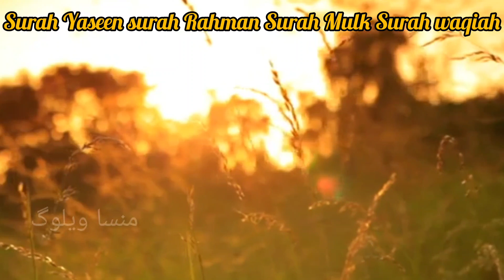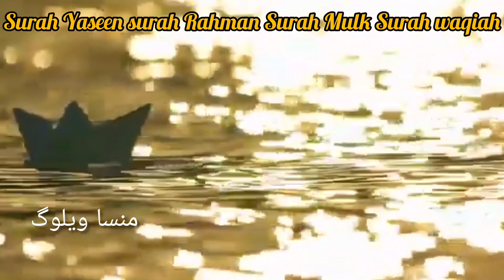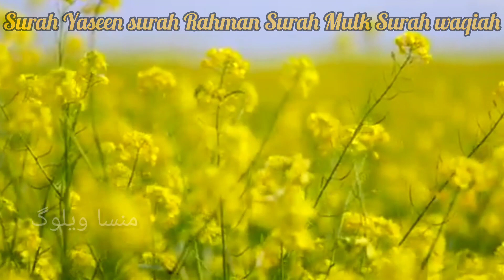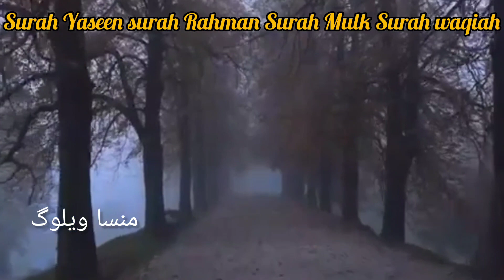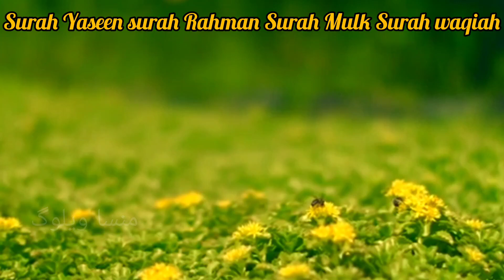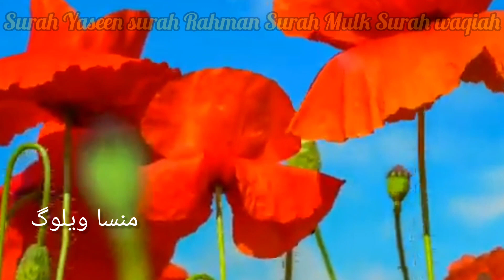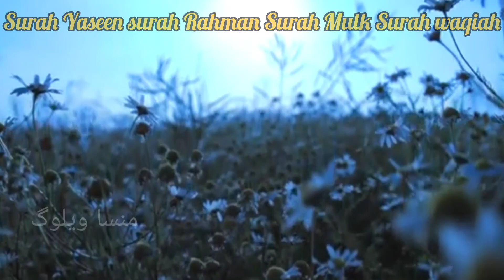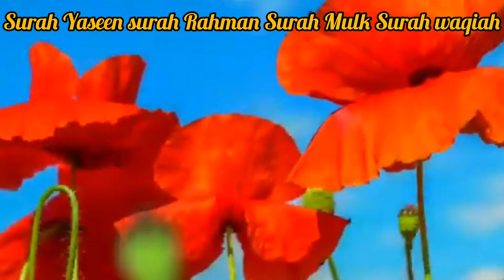surah Yaseen|surah Rehman|surah Mulk| Surah Waqiah#Quran#viral